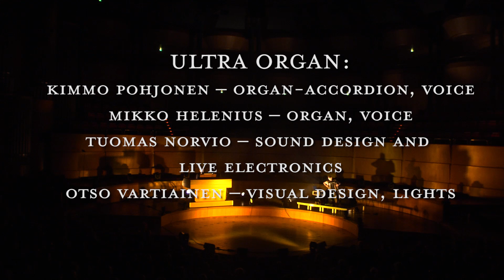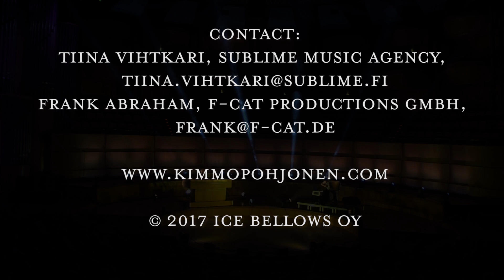Kimmo Pohjonen - Ultra Organ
Ultra Organ:
Kimmo Pohjonen – organ-accordion, voice
Mikko Helenius – organ, voice
Tuomas Norvio – sound design and live electronics
Otso Vartiainen – visual design, lights

Performance (segment) recorded at Ultra Organ Premiere, Kölner Philharmonie, March 15, 2017.

Video edit by Antti Kuivalainen
Sound mix by Tuomas Norvio

Ultra Organ
Composed by Kimmo Pohjonen
Co-composer Tuomas Norvio
Arrangement Kimmo Pohjonen, Tuomas Norvio, Mikko Helenius